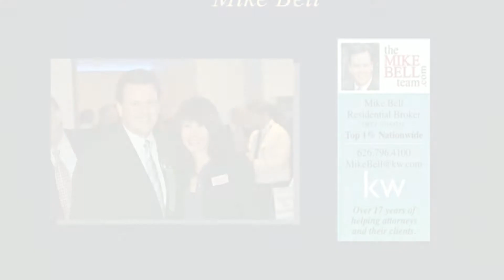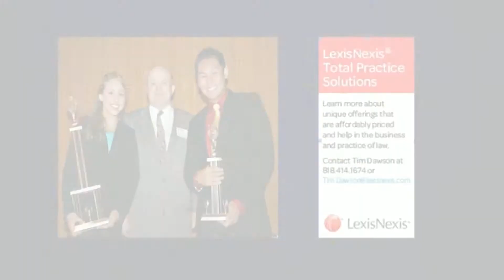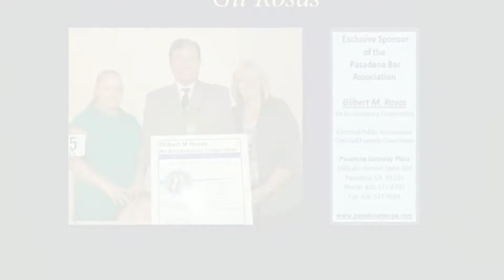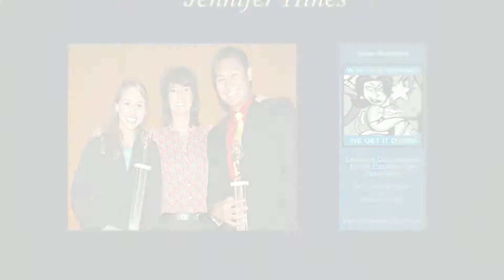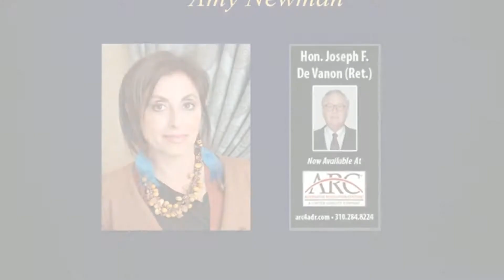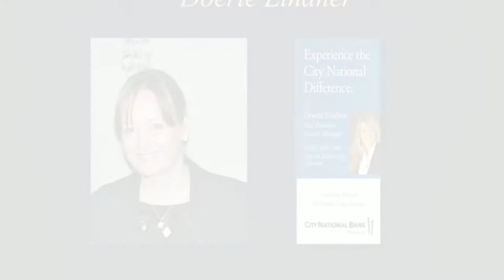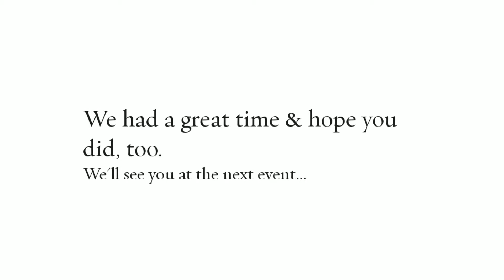2013 Pasadena Bar Association's Annual Picnic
The Pasadena Bar Association's Annual Picnic was held this past Friday, June 14th, at Southwestern Academy in Sierra Madre. Food, fun and a little friendly competition were the main ingredients of a great time!
This year, the volleyball tournament was dominated by The Law Office of Donald Schweitzer!
Everyone had a great time and if you weren't able to join us this time around...we'll see you next year!